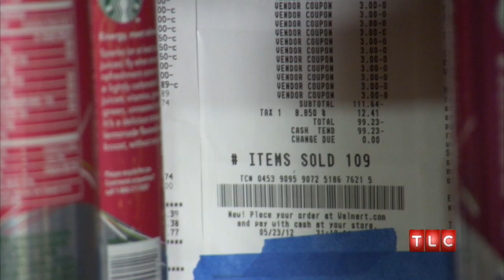The Coupon Kid | Extreme Couponing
Coupon Kid Broderick shows us his impressive stockpile, and his well-documented shopping trips.